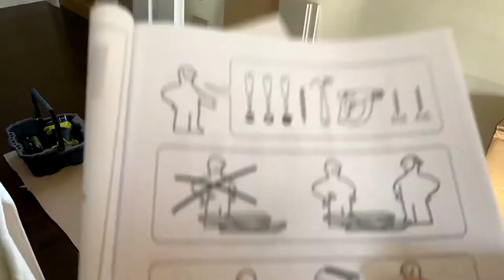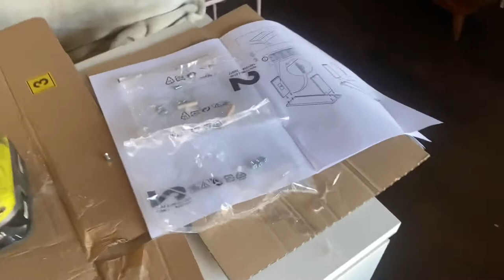IKEA malm assembly, Keto cheeseburger, KE70 AE86 Celica Supra 3rd member swap and wheel repair.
Just another Sunday.